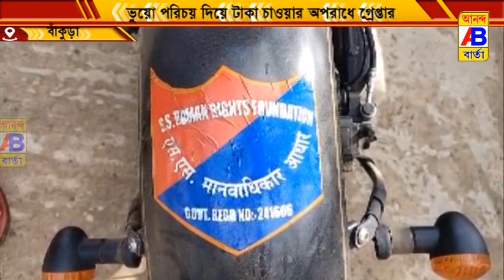সিবিআই ও হিউম্যান রাইটস এর নাম করে টাকা আনতে গিয়ে হাতেনাতে পাকড়াও হলো এক ব্যক্তি